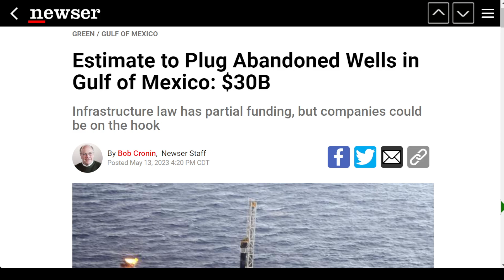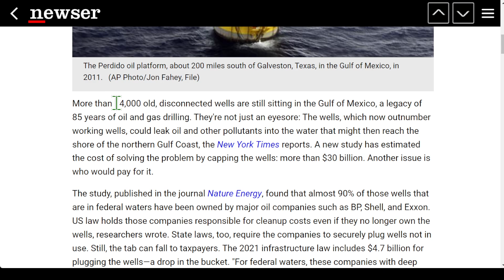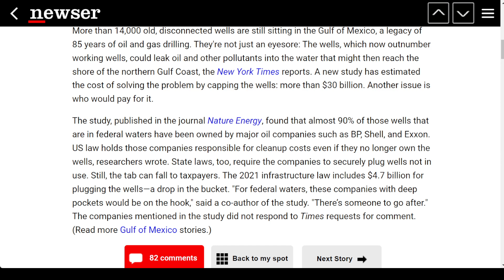估計堵塞墨西哥灣廢棄的油氣井：$30B